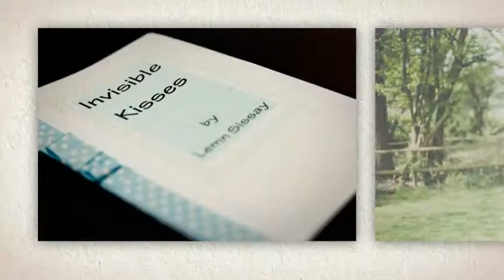The Bluebell, Manchester Wedding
Wedding at the Bluebell, Joshua Bradley, Stockport, Manchester.
Modern Contemporay Wedding Photography West Midlands, Stourbridge.